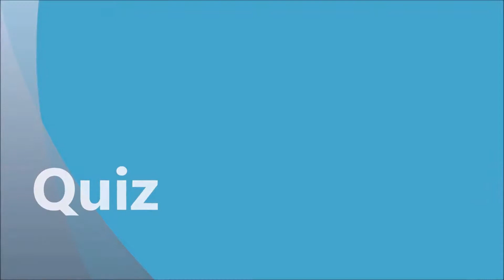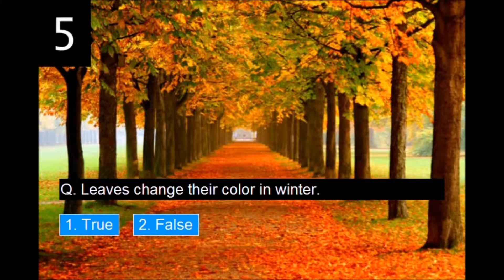Smart Step Grammar_BK2 Unit 12 true or false